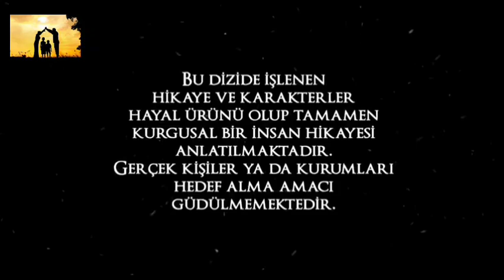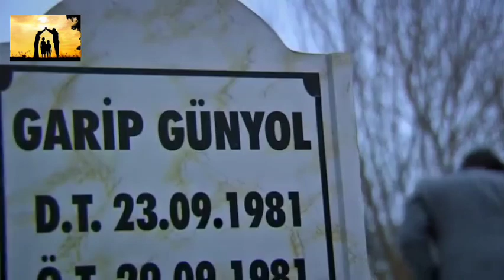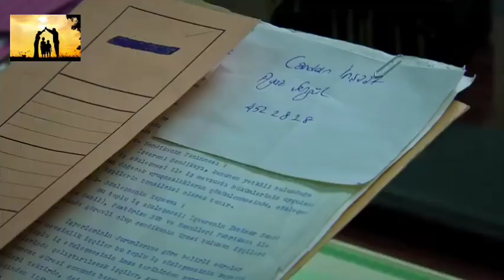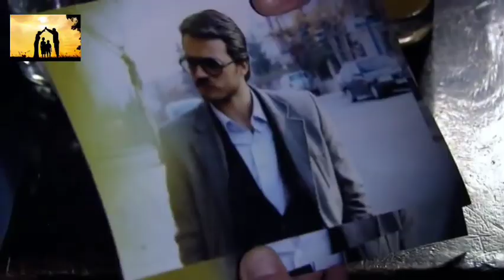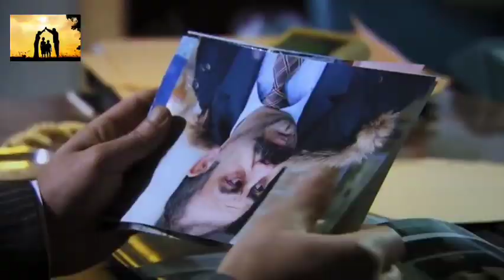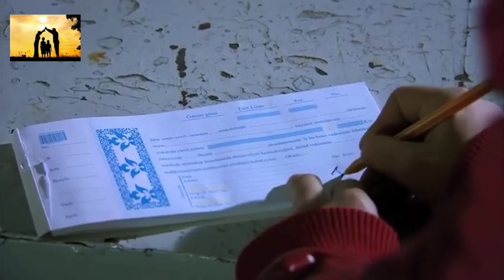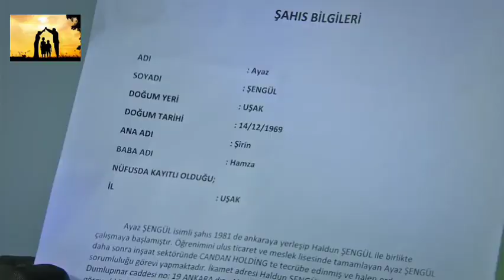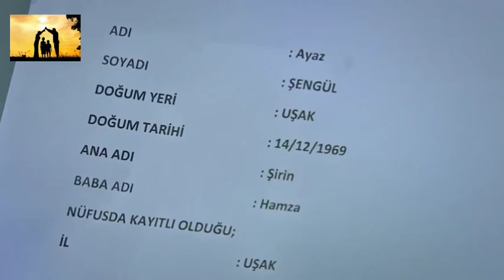Hıyanet Sarmalı 10-cu Bölüm